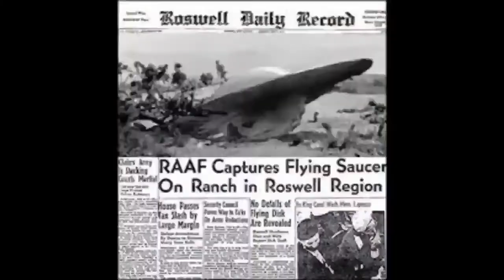Best UFO sighting so far in 2019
Have a look at the top UFO sightings so far in 2019. one of the videos m not sure what to make of it. comment below what you think it is.

Any Info? leads? topics?  Contact Disclosuretv

Follow Us now on Dlive tv